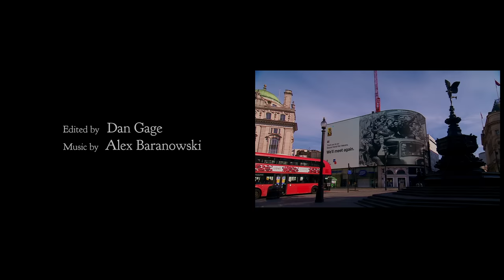Staged - S01E05 Ulysses